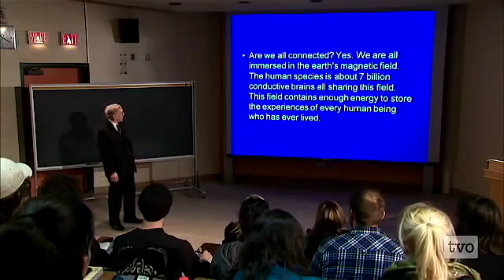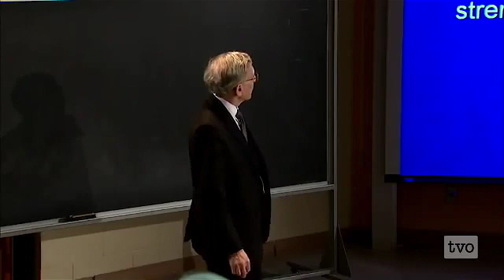Michael Persinger: How connected are we?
Michael Persinger, winner of the 2007 Best Lecturer Competition, talks about remote viewing research and brain stimulation. His hypothesis is that the human brain and the earths magnetosphere are coupled, like an electrodynamic hologram.

Musical overlay
Grounded by East Forest, copyright